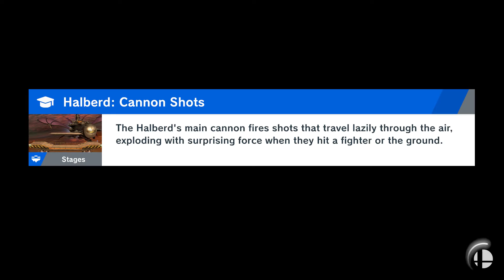World of Light #3 Explosive Battles